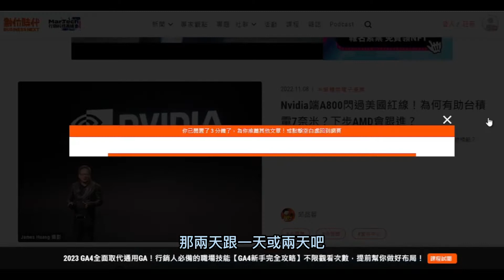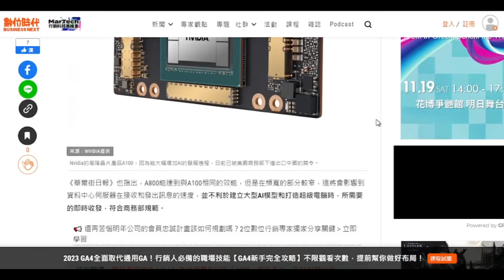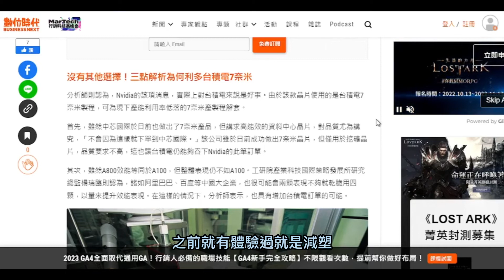[美縫創業] 美國全球晶片政策、Nvidia A800、老黃來Wirefore教我們的事 | 政策改變 、創新商品、創新服務、國際法規 | 數位轉型、淨零碳排、環境永續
有任何相關問題都可以問我們

支持老師傅可以用"超級感謝"直接贊助，我們將用於傳承老師傅的手藝

我們的Lin@:  @gpv5854e